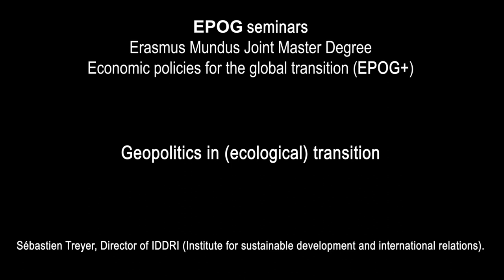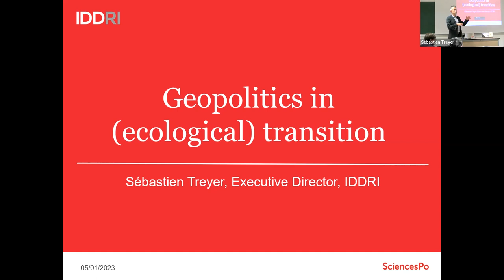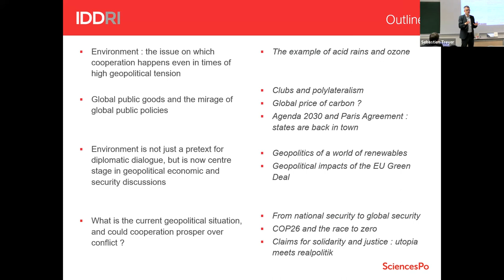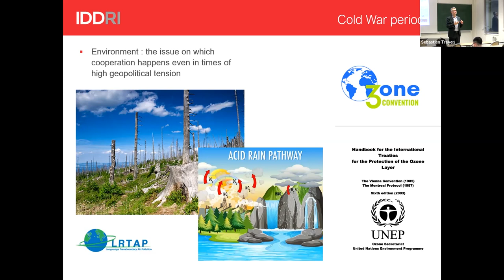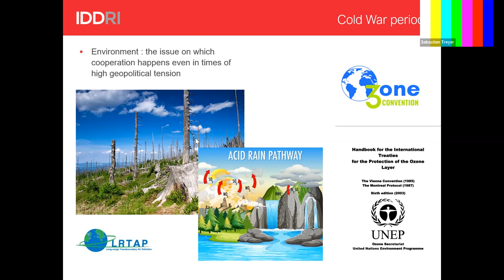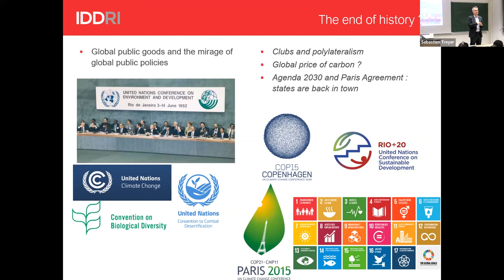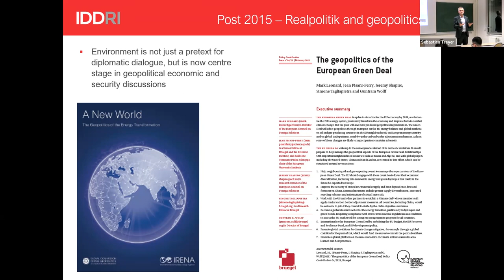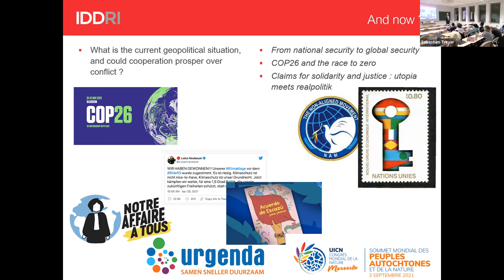Geopolitics in (ecological) transition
Sébastien Treyer, Director of IDDRI (Institute for sustainable development and international relations).